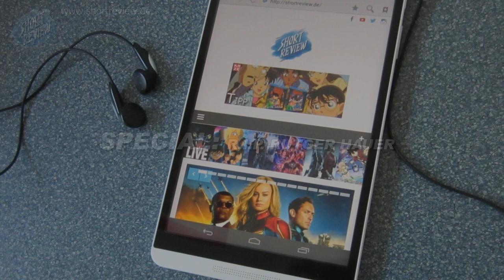RUTGER HAUER R.I.P (Shortreview Podcast Special)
SHORTREVIEW PODCAST SPECIAL - R.I.P. RUTGER HAUER

Der grossartige, charismatische Schauspieler ist von uns gegangen. Um ihn zu ehren, reden wir über sein Leben und seine Werke. Viel Spaß.

SHORTREVIEW